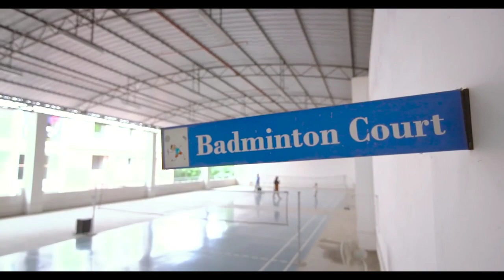Olive Kalista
Olive Kalista, Kakkanad, Kochi By Olive Builders & Developers Pvt. Ltd.